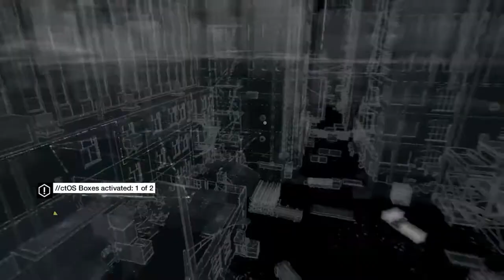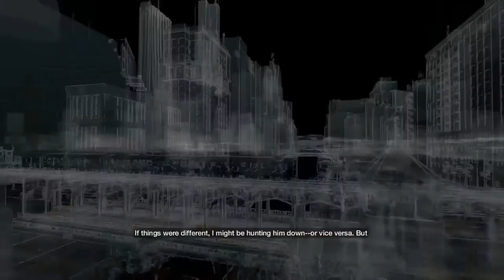Watch Dogs PS4 Playthrough Part 12- Run! Run! Run!